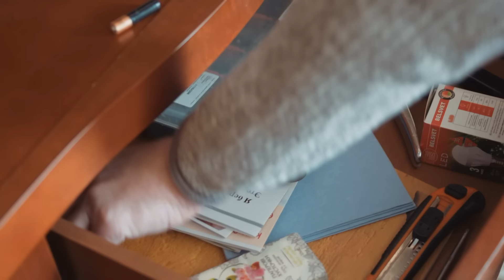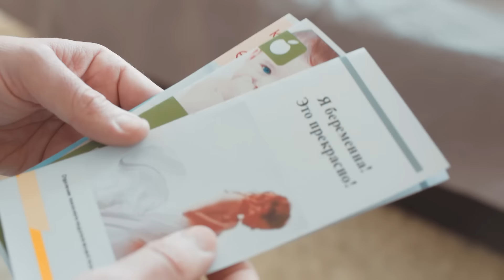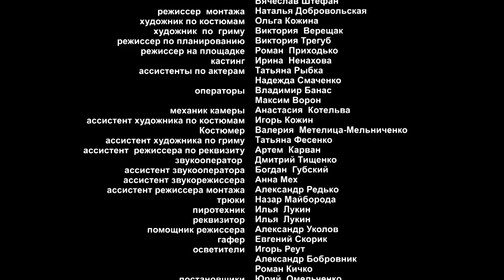Счастье по договору. 2 СЕРИЯ. Мелодрама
СЧАСТЬЕ ПО ДОГОВОРУ. Драма

Год: 2017
Страна: Россия
Режиссер: Валерий Ибрагимов
Сценарист: Александр Рыжов
Оператор: Максим Баев
Композиторы: Сергей Вусык, Сергей Шолох
Художник: Павел Карван
Продюсеры: Валентин Опалев, Светлана Карван (креатив.)
Кастинг-директор: Ирина Ненахова
Актеры: Настя Задорожная, Михаил Шамигулов, Александра Булычёва, Прохор Дубравин, Виктория Литвиненко, Сергей Шолох
Производство: СВО
Премьера: 19 августа 2017 ( )
Cерий: 4
Жанр: мелодрама

Молодая учительница Даша (Анастасия Задорожная) и ее муж Павел (Михаил Шамигулов) мечтают о ребенке. Однако преждевременные роды завершаются трагедией: долгожданный младенец погибает. Даша впадает в депрессию, на фоне случившегося обостряются ее отношения с мужем. Вскоре происходит еще одна беда — Павел попадает в автомобильную аварию и получает травму позвоночника, из-за которой он рискует до конца дней остаться инвалидом. По мнению врачей, спасти Павла может только срочная и дорогостоящая операция за границей.
Даша заставляет себя забыть все прежние горести и обиды, в спешном порядке собирает деньги на лечение любимого человека, но ее возможности ограничены. И вот, когда шансов на удачный исход почти не остается, Даша решается на отчаянный шаг: принимает предложение своей давней подруги и становится суррогатной матерью.
Теперь жизнь Даши усложняется до крайности. Павел категорически против суррогатного материнства, и она не в силах открыть ему правду…